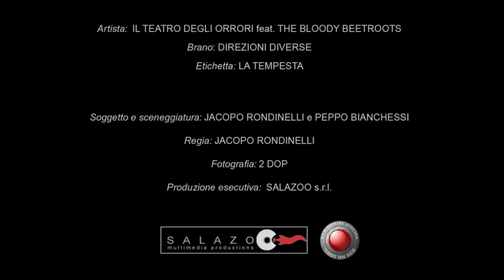Il Teatro Degli Orrori - DIREZIONI DIVERSE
Secondo singolo tratto dal cd "A sangue freddo". Regia di JACOPO RONDINELLI. Vincitore come miglior videoclip del 2010 al PVI (Premio Videoclip Italiano); miglior regia al PIVI 2010 (Premio Italiano Videoclip Indipendente); miglior regia al Premio Sentireascoltare 2010.